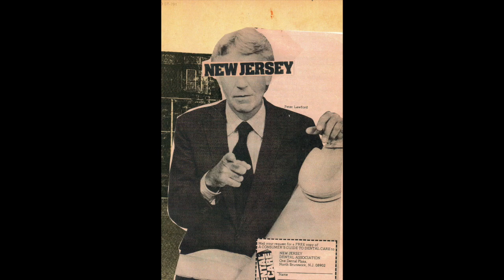Custodian of Records Jersey 12" Remix's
NJ'S Finest producer with the 12" Jersey  remix's
All you rappers out there, cop the instrumental mixtape trilogy 'Nothing but loops' here and up that beat game.